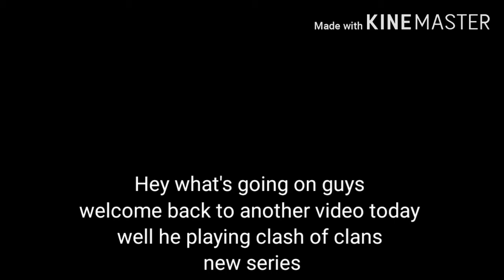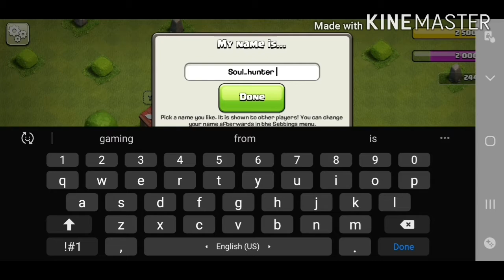I'm playing clash of clans